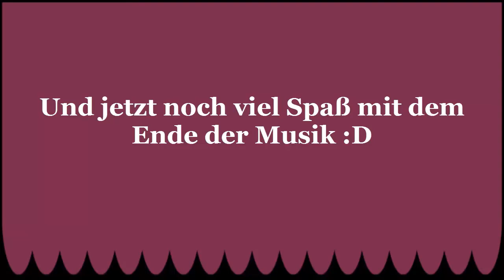Funny Moments in MW2 D German HD#01 Spas12 FTW :D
Reupload von damals :)
Das waren noch Zeiten.

Danke Max